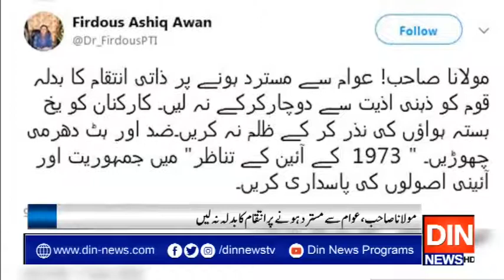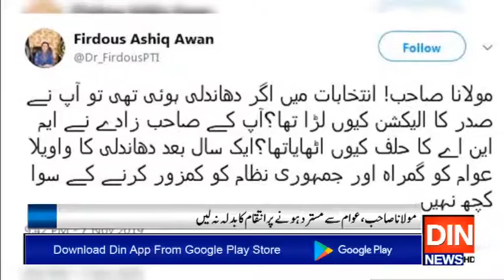مولانا صاحب،عوام سے مسترد ہونے پر انتقام کا بدلہ نہ لیں